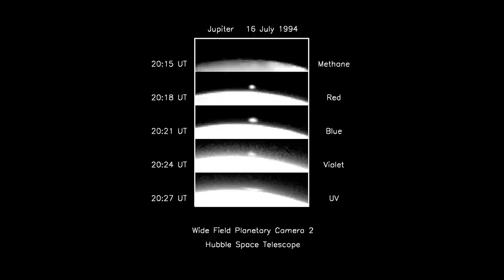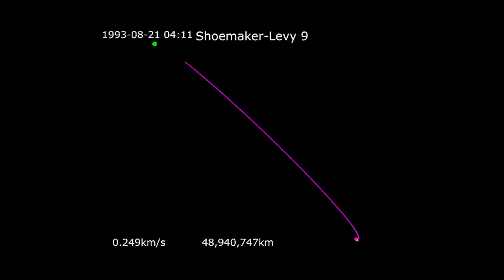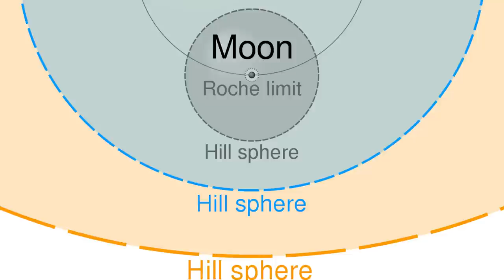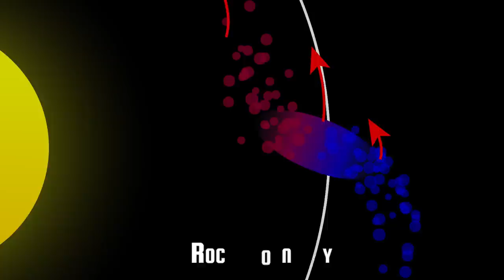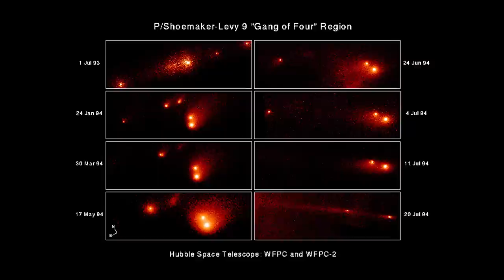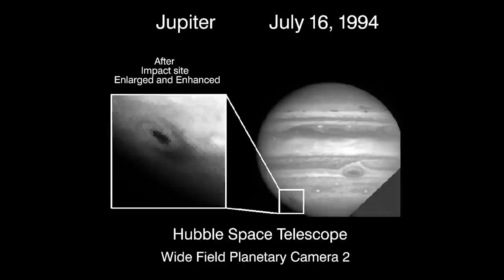Shoemaker-Levy 9: The Biggest Comet Crash That Changed Jupiter Forever!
Jupiter's BIGGEST Impact EVER! Shoemaker Levy 9 Comet Crash
In July 1994, a vast comet 2 km in diameter hit Jupiter with the force of 300 million atomic bombs, followed by another 20 impacts that set fire to the clouds of the gaseous planet for six successive days. This was the first time in history that humanity managed to witness live what a planetary collision of colossal magnitudes can do. What happened to Jupiter after impact, and what have we learned since then?
let's go to start! "Introduction"
THE GREAT DISCOVERY
In 1993 a group of astronomers formed by the couple Carolyn and Eugene Shoemaker and David Levy was conducting research at the Palomar Observatory in California in the USA, when they discovered a massive spot by pure chance in the image records.
It was nothing more and nothing less than a vast periodic comet 2 km in diameter that had been captured by the gravitational pull of Jupiter, which was named Shoemaker-Levy9 in honor of the discoverers. This was an extremely unusual event because although hundreds of comets are known in the solar system, this was the first time that one captured by the gravity of a planet instead of the gravity of the sun was observed.
Usually, periodic comets are those that orbit the sun in less than 200 years, but Jupiter is so massive and its gravitational attraction force so great that it can capture any object that gets too close to it; in fact, astronomers believe that many of its moons are asteroids that were captured by Jupiter and never managed to escape its gravitational field.
The image of the discovery gave the first proof that it was a strange comet since it had multiple nuclei in a region approximately 50 arcseconds long; for reference, common comets usually have a single nucleus. In contrast, Shoemaker-Levy9 had about 20, which indicated that something must have happened in the past that fragmented it into several pieces.

Video Chapters:
00:00 Introduction
02:25 Where did it come from?
05:54 THE EVENT OF THE CENTURY
07:04 THE BIG IMPACT
09:37 WHAT HAVE WE LEARNED FROM THIS EVENT?